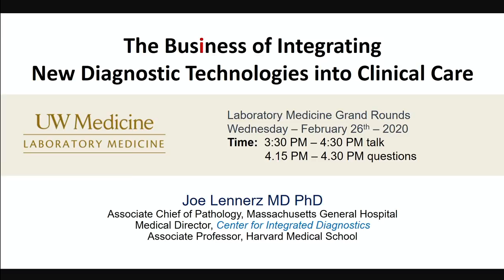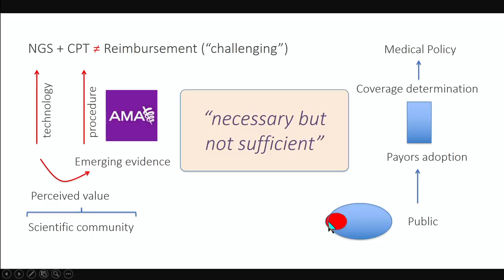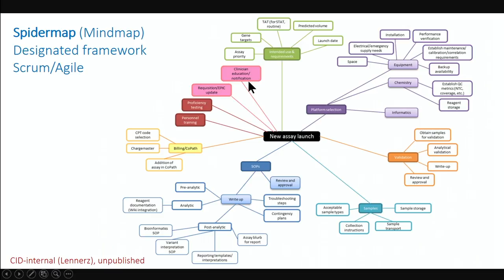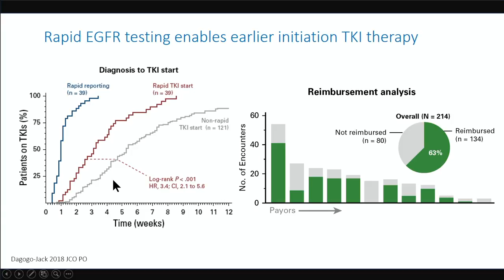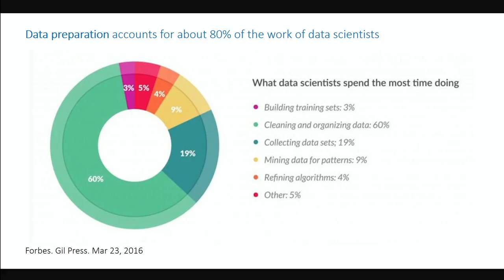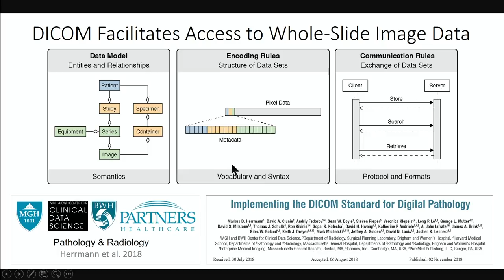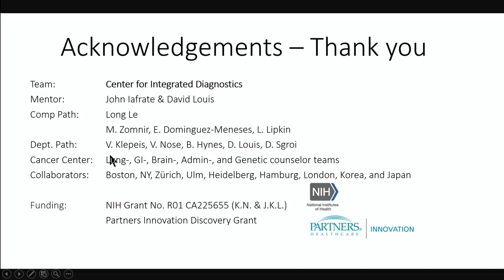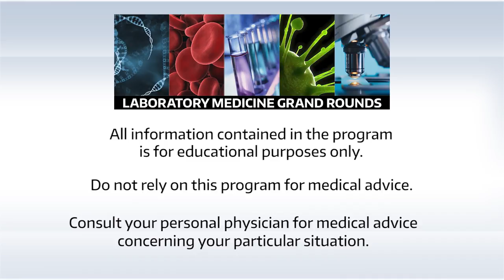The Business of Integrating New Diagnostic Technologies into Clinical Care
Introduction of new diagnostic technologies includes a translational process that ends with integration into clinical practice.  In the final stages of this translational pipeline one of the key components is the shift of the financial responsibility from funding agencies or third parties to payors or payment plans.  While challenging, a new paradigm for financial sustainability can overcome two current key questions: a) how to navigate the complexities of new ML/AI decision support tools, and b) how to harness the benefits from evidence-based medicine while accounting for the advantages of precision medicine.
This presentation will highlight examples of the evolving field of financial sustainability in precision medicine.
After viewing this lecture, participants should be able to:
1. Identify the major challenges to achieve financial sustainability for modern diagnostic technologies.
2. List at least five levels of approaching financial sustainability
3. Recognize the use of machine learning to facilitate interpretation of data
4. Recognize disparities between precision medicine and personalized financial clearance processes.

Joe Lennerz, MD, PhD
Medical Director, Center for Integrated Diagnostics
Associate Chief, Department of Pathology
Massachusetts General Hospital
Associate Professor, Harvard Medical School

02/28/20